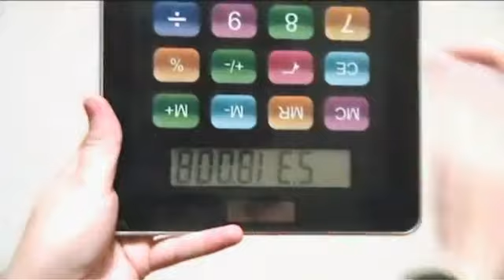iPad is Amaze!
Apple takes an interesting approach in this new commercial for the iPad!